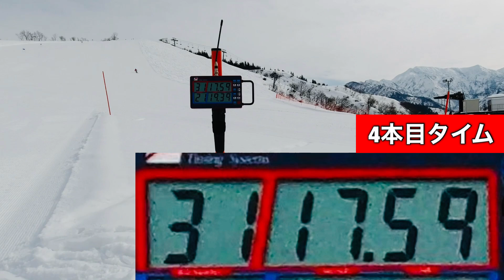おばたのお兄さんがこの日、激変しました。急成長した練習！おばたのお兄さん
【おばたのお兄さんリンク】